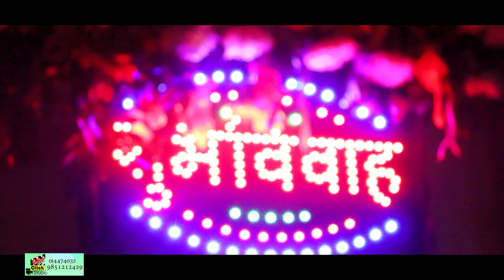robin weds tanisha best nepali wedding video highlights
Welcome to Official Youtube Channel
Capturing unforgettable moments with a perfect shots
Portrait photography # Events photography # etc...
# We Make Your Sweet Memories